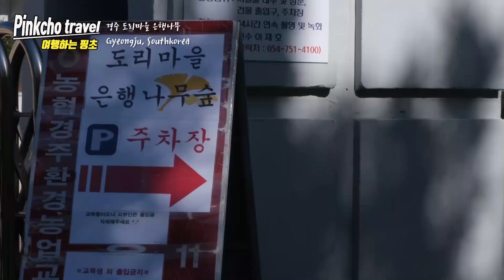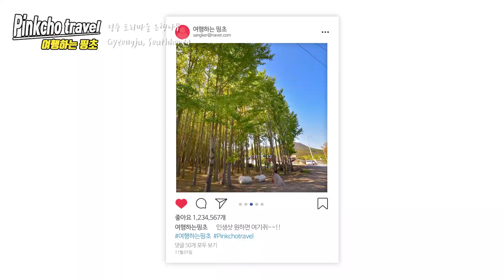경주 도리마을 은행나무 숲을 가다 / 경북 가을 여행 가볼만한곳 / 국내여행 / 가을여행 / 경주 은행나무 / 10월과 11월에 가볼만한 곳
11월이 되면 가볼만한 장소, 경주 도리마을 은행나무 숲을 다녀왔습니다.
규모가 크지는 않지만 노랗게 물든 은행나무들이 멋져 인기가 있는 가을 여행지입니다. 앞으로 1~2주가 지나면 가장 절정이겠네요.
예쁜 사진 찍는 걸 좋아하는 분들이나 가족 나들이로 간단하게 다녀올 만한 곳으로 추천드리고 싶네요.

I traveled Gyeongju, South Korea
Let's travel together next time with 'Pinkcho travel'~!

다음 여행도 함께 하시죠!!
* BLOG or 고양이버스블로그